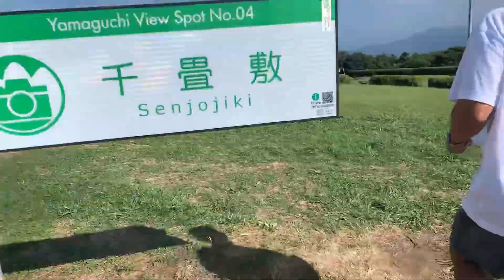異色の3人で山口県を観光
中野英雄さん清木場俊介さんと山口県を観光
やばい旅でした

CAPとTシャツは販売サイトができるまでhozumi hasegawaジムHPメールまでサイズ、カラーを問い合わせを